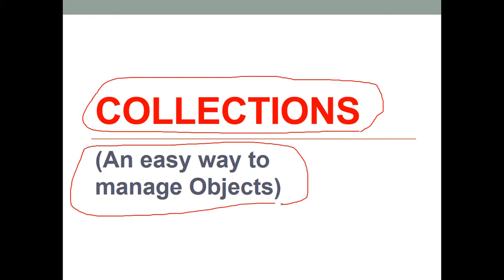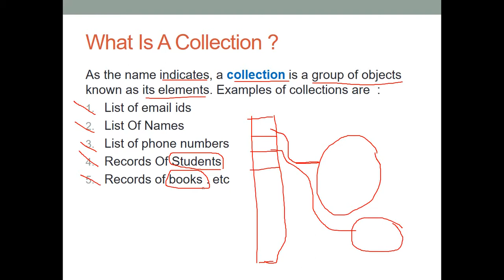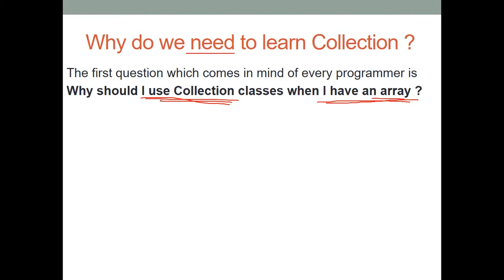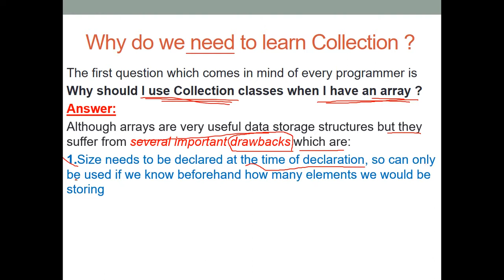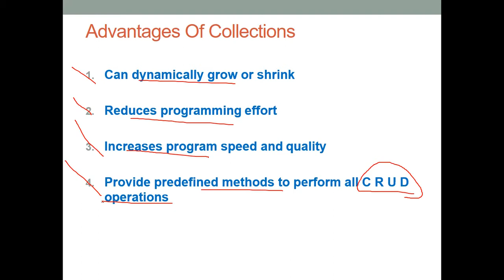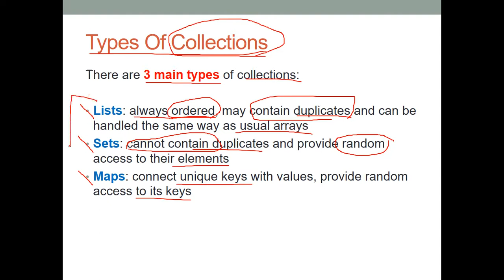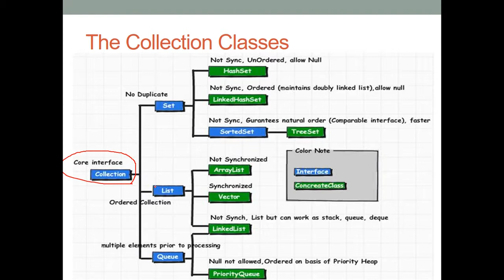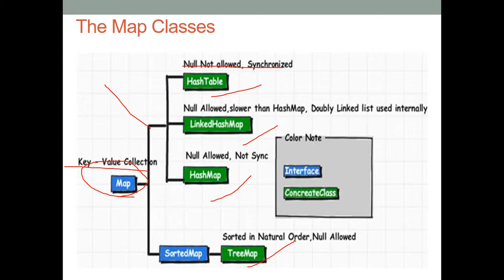collections introduction of collections framework in java by er prince kumar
In this video, I am going to teach you collection framework complete video watch this play this video.
What is a collection ?
What is the need for collection in java?
Where is the use of the collection in java?

Logical Interview QUestion.

Regard :
  Prince Kumar.